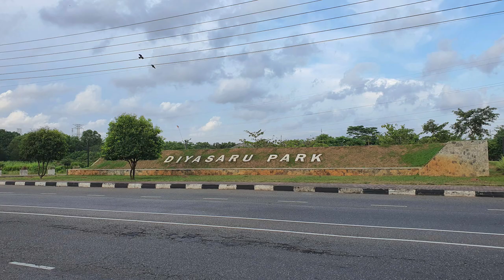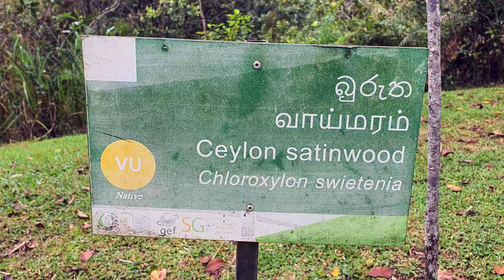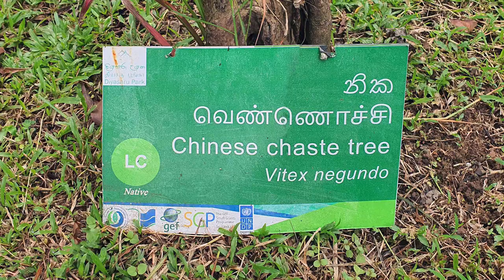Diyasaru Park - video 3